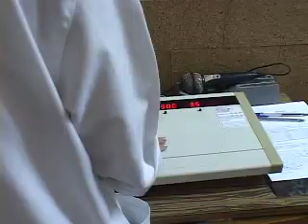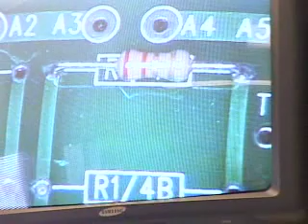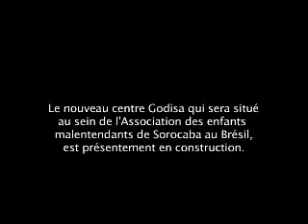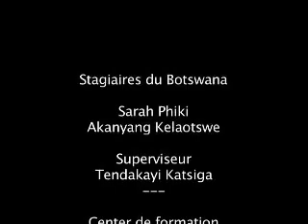Godisa: Solar Powered Hearing Aid in Botswana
Godisa Technology is a Uniterra partner organization from Botswana, which developed the solar-powered SolarAid battery allowing people with hearing disabilities to access a low-cost hearing aid. Godisa Technology aims to do the professional integration of people living with hearing disabilities while promoting international distribution of this innovative product.

Godisa est une organisation botswanaise partenaire d'Uniterra qui a développé la pile SolarAid fonctionnant à l'énergie solaire et permettant à des malentendants davoir accès à un appareil auditif à moindre coût. Godisa vise linsertion professionnelle des personnes handicapées et la diffusion internationale de cette technologie davant-garde.